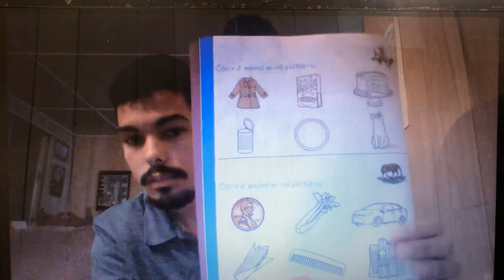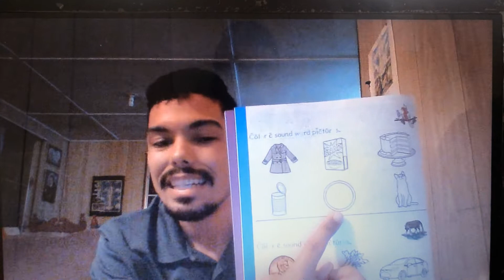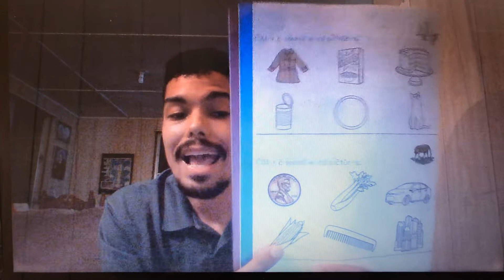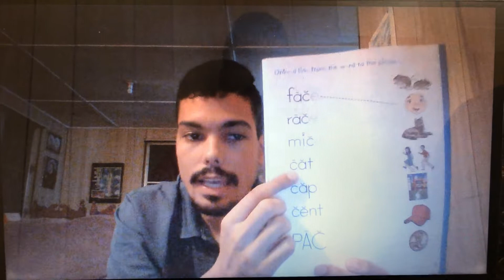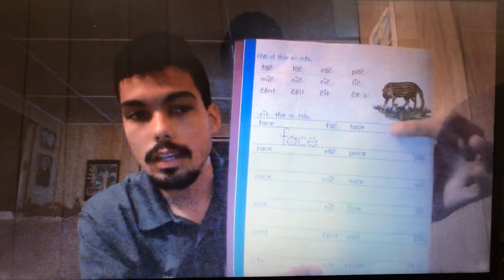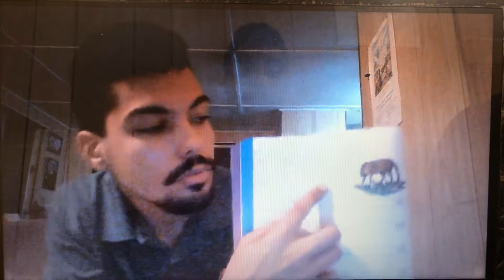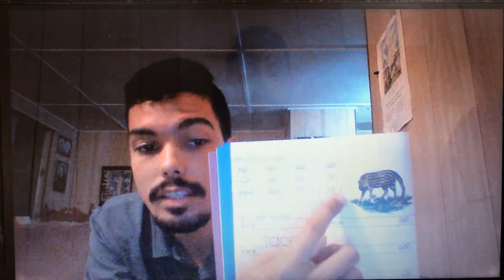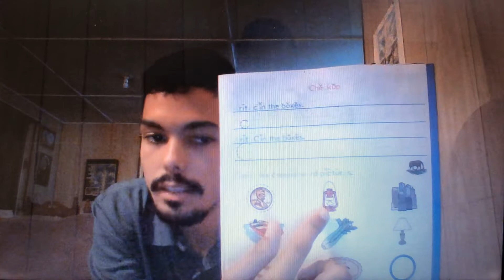Clase Word Building 5-8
ACE education